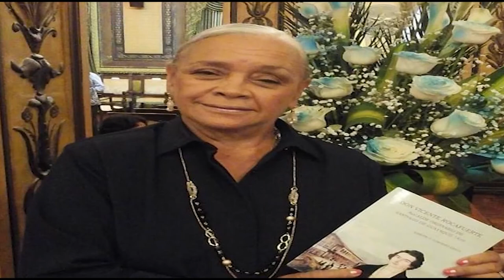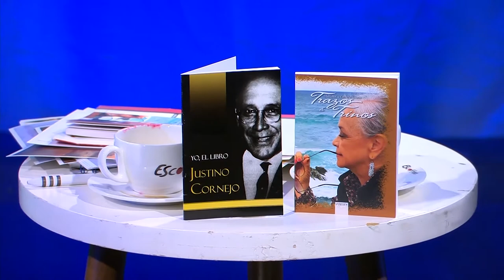MESA DE ANÁLISIS | ARTE Y CULTURA | LOS ESCRITOS DE MARIGLORIA CORNEJO